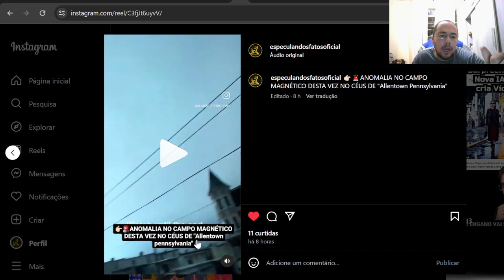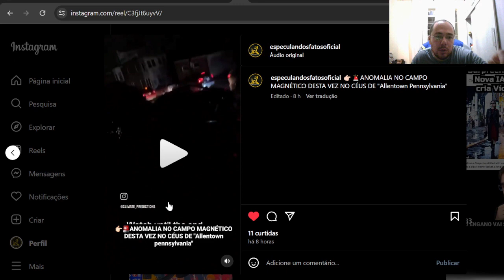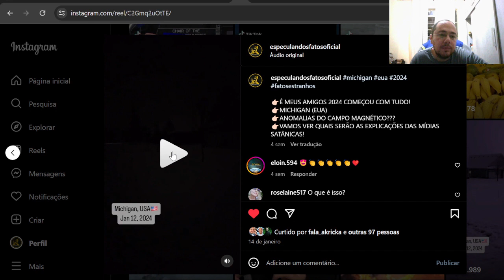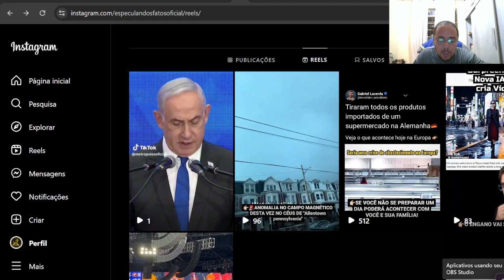674|🕯 ANOMALIA NO CAMPO MAGNÉTICO E SINAIS DO APAGÃO MUNDIAL!💡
👉🏻Neste vídeo iremos falar um pouco como tem aumentado as anomalias no campo magnético e como isso tem relação ao grande evento do apagão que tem sido relacionado com as expl0soes solares.

Palavras Chaves/Tags:
inversão magnética, apagão, pennsylvania, Pensilvânia estados unidos, Allentown, anomalias, anomalias do campo magnético, evento do apagão, apagão mundial